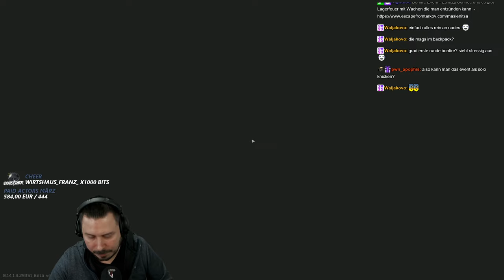Scav Horden im Schnee!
Das Bonfire / Lagerfeuer Event mit horden von Scavs und der Winter ist auch wieder ausgebrochen! - Escape from Tarkov Gameplay Deutsch